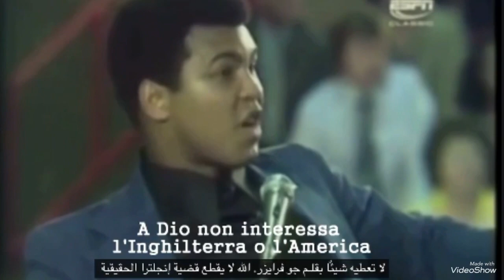Stimulate: Muhammad Ali Clay & The Finest Motivational Speech🔥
Motivation / Songs / Entertainment / Variety / Rap
Music
Hip Hop
Music
Mix

Stimulate

Foreign and international songs

All kinds of international music

Entertainment

Rap songs

Stimulate